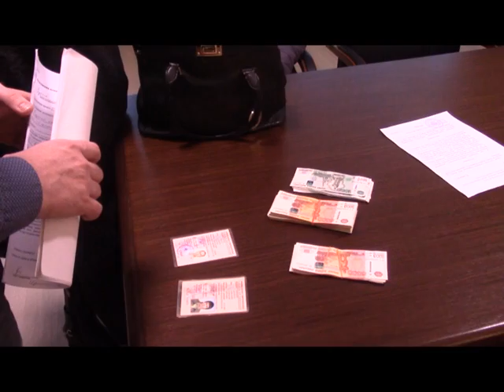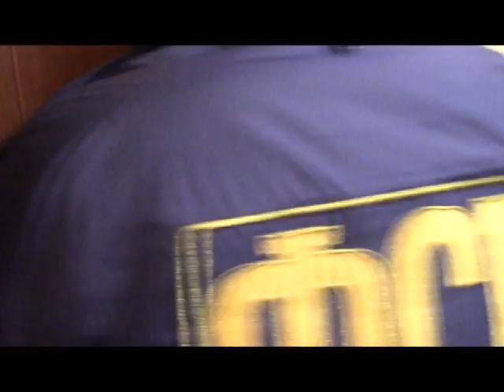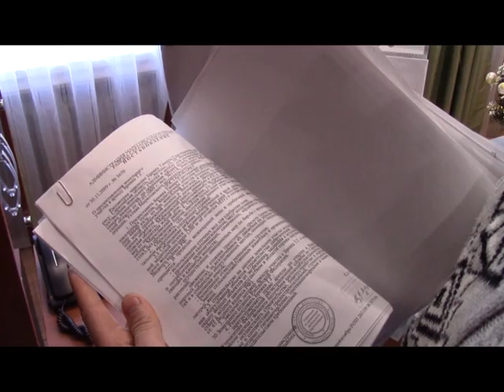УФСБ обнародовало видео задержания Олега Тополя